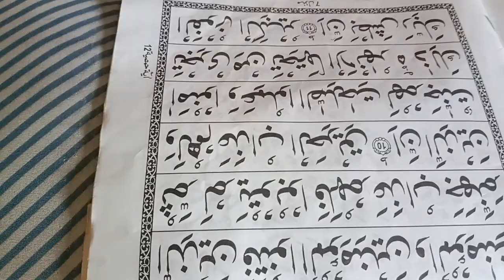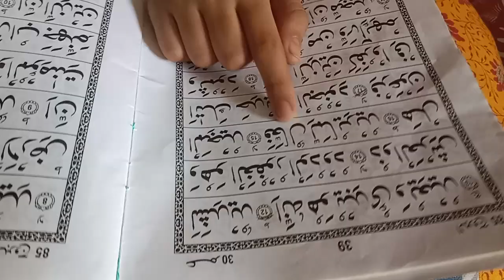Fatima ky school test ki tayari recited surah Al brouj🤲✨